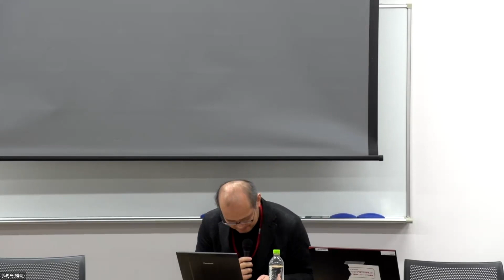草双紙研究の近未来－文理融合研究の成果 第2回－ #10 挨拶 国文研の後継計画について（海野圭介）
国文学研究資料館と実践女子大学の研究者が、文理融合の実践例として、高精細デジタルマイクロスコープによる世界最先端の研究成果を発表します。